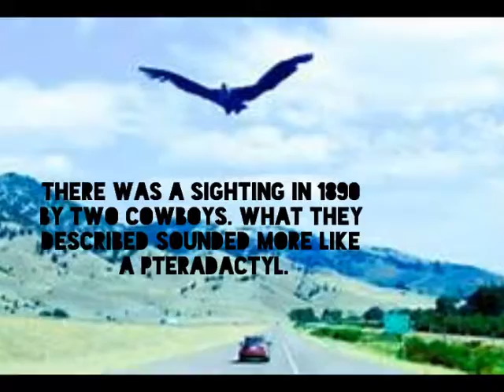Cryptid Files - Thunderbirds - Episode 4 - Season 1